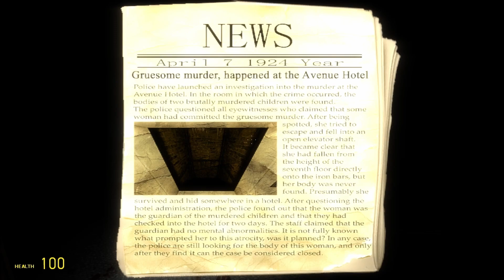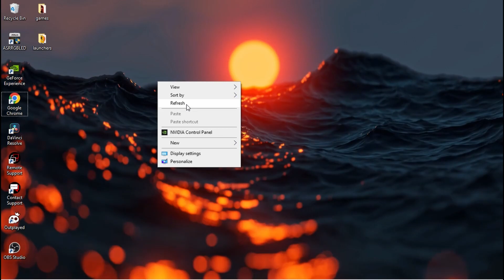A FUNNY MASHUP OF SCP, G-MOD, And MODDED ZOMBIES..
Hey Guys Its me ur boi Reflect and im back with a banger video for you all. I Didn't really know what I wanted to upload for you guys so i just mashed up some games that i was playing atm with my friends. I hope you guys enjoy the video i worked hard on it. I do need to learn how to do better thumbnails and stuff but i will get there and i know that.
Music
Both of these Songs Are Fucking Goated. Love you All Be safe Im out.